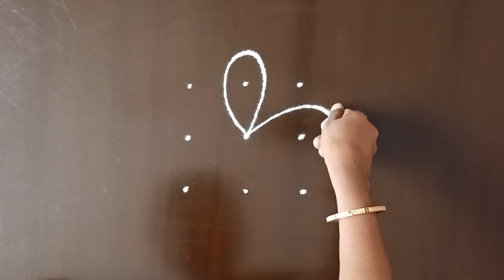3 ते 3 रांगोळी डिझाईन | simple rangoli design | easy traditional rangoli design | ठिपक्यांची रांगोळी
3 ते 3 रांगोळी डिझाईन | simple rangoli design | easy traditional rangoli design | ठिपक्यांची रांगोळी